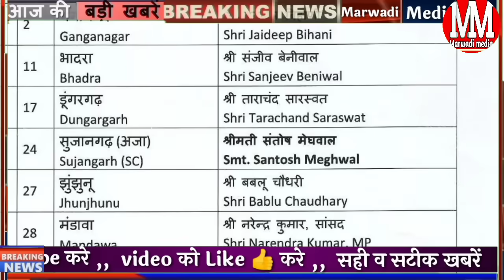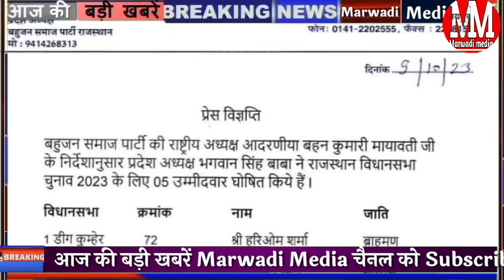Today Breaking News! आज 11 अक्टूबर 2023 मुख्य समाचार बड़ी खबरें,Rajasthan News,CM Gahlot, PmModi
आज 11 अक्टूबर 2023 देश के मुख्य समाचार बड़ी खबरें टुडे ब्रेकिंग न्यूज़ हेडलाइंस मारवाड़ी मीडिया न्यूज़

इसराइल के प्रधानमंत्री बनर्जी नेतन्याहू ने प्रधानमंत्री मोदी को किया फोन

राजस्थान के मुख्यमंत्री अशोक गहलोत का बड़ा ऐलान सीएम गहलोत ने कहा 18 अक्टूबर के आसपास जारी होगी कांग्रेस की पहली लिस्ट

फिक्स्ड डिपॉजिट की ब्याज दर बड़ी बैंक ऑफ़ बड़ोदा अब ज्यादा ब्याज दर

राजस्थान मौसम से जुड़ी बड़ी खबर एक बार फिर 14 अक्टूबर के पास मौसम में बारिश की संभावना

राजस्थान वसुंधरा राज्य को नहीं दी गई टिकिट

11 सितंबर की बड़ी खबरे सितंबर मुख्य समाचार
Aaj 11 October 2023 ki badi khabren
11 October 2023 mukhya samachar
October 2023 ki taaja news

Aaj 11 October 2023 ke mukhya samachar

Delhi flood latest update Yamuna river overflow

today breaking news latest news Rajasthan

Cyclone Biparjoy weather update monsoon 2023 entry

in this video Aaj 11 September ki taaja khabar PmModiNews SBI MP Rajasthan news

October 2023 new rule and regulation 5 bade badlav naye niyam

11 अक्टूबर 2023 बड़ी खबरें मुख्य समाचार टुडे ब्रेकिंग 27 September 2023 badi khabren mukhya samachar today

Aaj 11 अक्टूबर 2023 Rajasthan ke mukhya samachar badi khabren aaj ki taaja news Rajasthan fatafat superfast news

DLS news October today breaking news

aaj ka taaja news aaj ki taaja khabar mukhya samachar today breaking news news Hindi news latest news

aaj ki taaja khabren live updates Hindi samachar breaking news 31 Mai new rules by Modi Government and Gahlot government

Marwadi media news and latest news from India and the world politics and nation entertainment sport and notification New rules etc

Marwadi media 100 channel jis per aapko hamesha taaja khabren aur j Rajasthan ki sabhi jankari Hindi mein milati h

Marwadi media every types of news Rajasthan educational news government news prime minister of India Narendra Modi government scheme 2023 Ashok Gehlot Rajasthan mahangi Rahat camp latest news